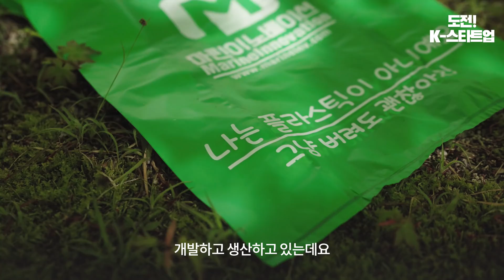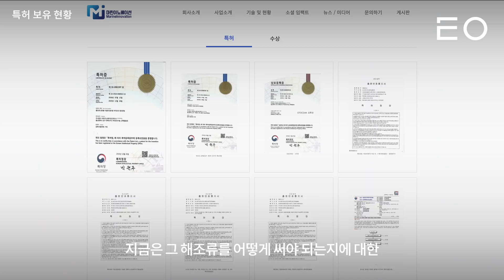SK는 이 신생 종이컵 회사에 5억을 투자했다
일주일마다 우리 몸 속에 신용카드 한 장 분량의 플라스틱이 쌓이고 있다는 사실 알고 계셨나요?
전세계적으로 무분별한 플라스틱 사용을 규제하기 위한 움직임들이 커지고 있는데요.
10년 전부터 플라스틱을 대체하기 위한 친환경 신소재를 연구/개발해온 분이 있습니다.
바로 마린이노베이션의 차완영 대표인데요.

한국과 동남아에서 연구를 해오시던 대표님은
2018년 스타트업 마린이노베이션을 설립하고 얼마 지나지 않아 SK이노베이션으로부터 5억 원의 투자를 유치했습니다.

국내 정부를 비롯해, 해외에서도 마린이노베이션이 개발한 친환경 신소재에 주목을 하고 있는데요.
마린이노베이션이 해조류의 부산물로 만드는 이 신소재가 과연 플라스틱을 대체할 수 있을까요?

영상을 보시고 여러분의 생각을 댓글로 남겨주세요-!

친환경 신소재 개발 스타트업 마린이노베이션이 우수상을 수상한 국내 최대규모 창업경진대회 「 도전! K-스타트업 」 신청하기